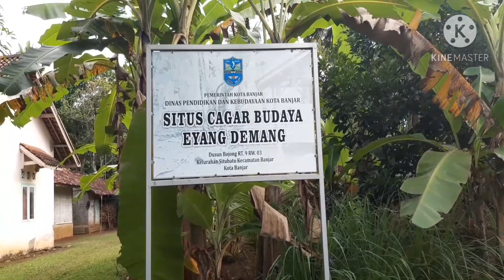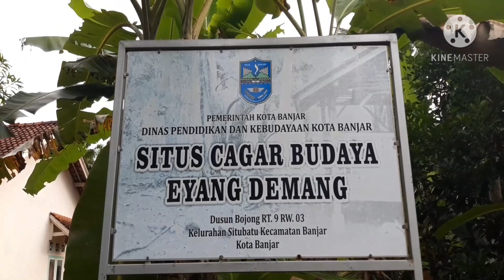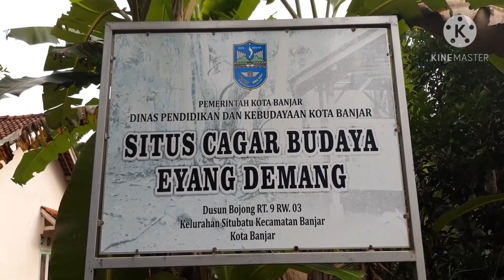BudayaSunda - Sejarah Situs Eyang Kiyai Demang Di Kota Banjar - Part XIII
Sitem Religi & Sejarah Adat Istiadat Adalah Unsur Dari BUDAYA

Budaya Memiliki Makna dan Berkaitan dengan Akal, Budi Pekerti,Tingkah Laku,Adat Istiadat dan di Wariskan Secara Turun Temurun

Hurip Jeung Hirupna, Nu Hirup Teh Awak,Nu Jadi KahirupanTeh Nyawa,Sedengken Nu Jadi  Kahuripan Teh Hate